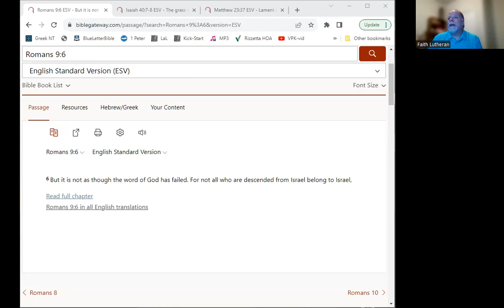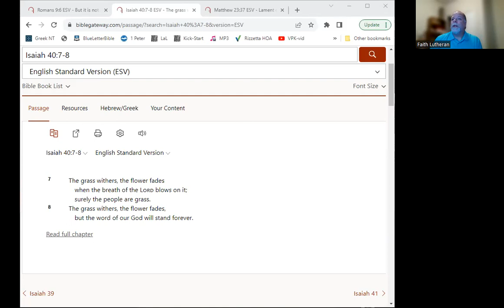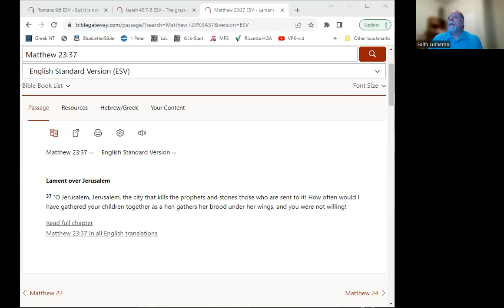Romans 9:6 "God's Word Never Fails"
Join us as we go through Romans verse by verse to learn about God and our lives and salvation.

In this video, we look at Romans 9:6 where we are told that God's Word has not failed. If God's Word hasn't failed, then why don't all Israelites believe in Jesus?

Why are there so many who do not believe in Jesus?

Bible Study Devotion for August 4, 2023